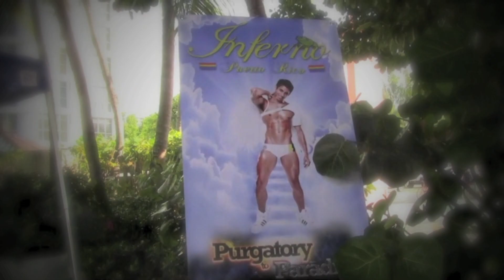Eddie Diaz Inferno Turns Up The Heat For Puerto Rico!